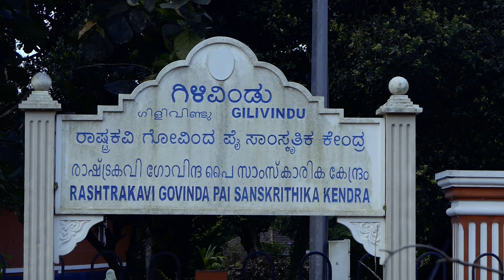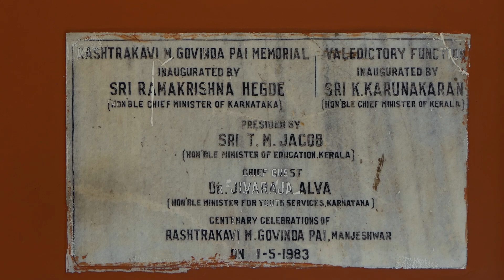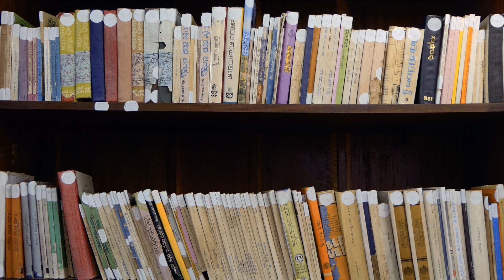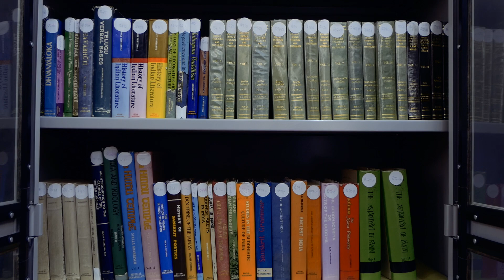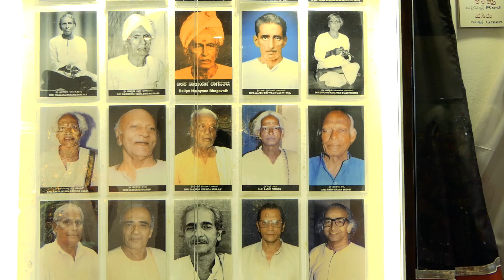Travel Films I Frames I Gilivindu I Rastrakavi Manjeshwara Govinda Pai House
Visualisation of Traditional House and Museum which belongs to Rashtrakavi Manjeshwara Govinda Pai. Capture with Panasonic fz2500 and Nikon z6 with 50mm. Edit with Premiere pro cc.

Siddhartha Corsus - Wild Purple Flowers
Siddhartha Corsus – Ecstasy
Siddhartha Corsus - Big Blessings
Siddhartha Corsus - Sunyata